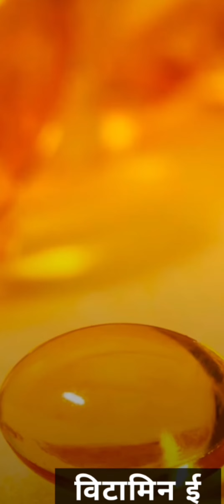How to apply aloe vera gel in winter